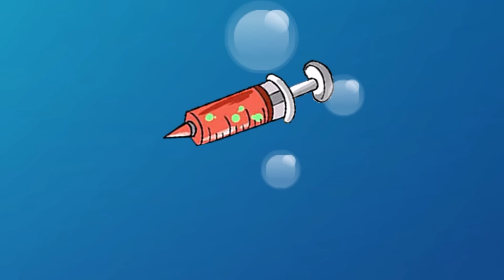Zombie Invasion at School! Can Peppa Pig Escape? 🧟 | Peppa Pig Funny Animation